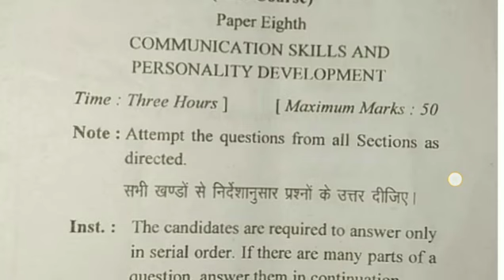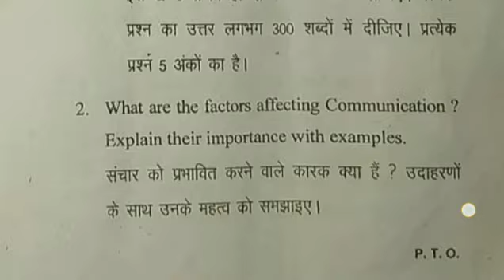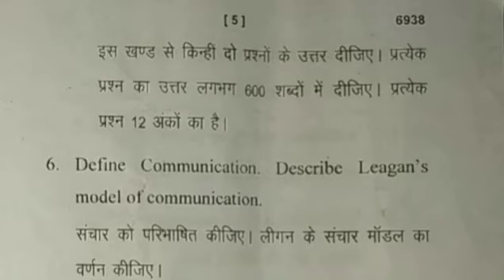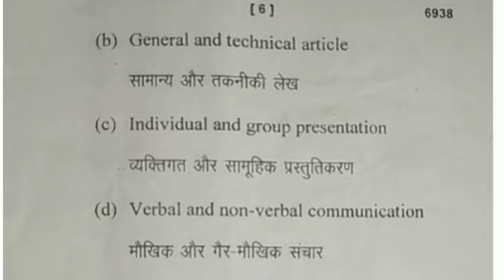Communication Skills and personality development previous year question paper 2021 BscAg ।।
Agri Study92 upsssc ।।communication skills and personality development previous year question paper BscAg 2021। । Allahabad state University। ।